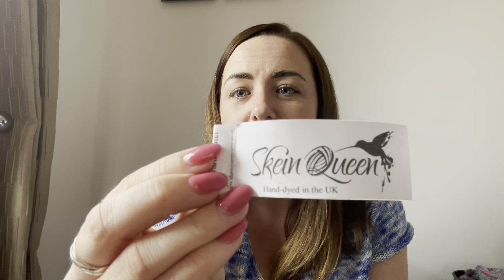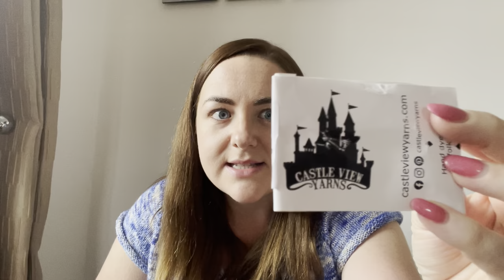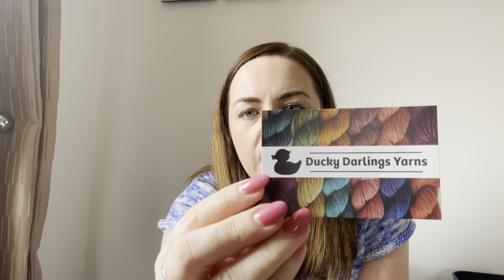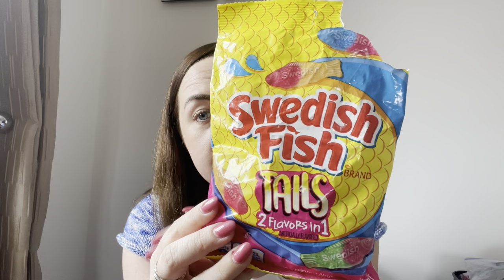Episode 2 ~ Thisnannyknits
Hello and a big warm welcome to This Nanny Knits podcast episode 2!
A big big thank you to everyone who watched episode 1, your support is greatly appreciated. I’ve loved reading your comments and interacting with you all.
I decided to start this podcast to share my knitting with you and I have been amazed by how wonderful this knitting community is and I’m so thankful to be sharing this journey with you all.
Happy watching,
Lucy xx

Yarn used: Skein Queen on crush base in colourway ‘Bluestar’

*Shortie socks for mum
Pattern: loosely based on Vanilla socks by Crazy Sock Lady
Yarn used: Woolly Mama Yarns in colourway ‘Meet me in Maui’

Yarn used: Castle View Yarns in colourway ‘Summer breeze’

Pattern page: loosely based on Vanilla socks by Crazy Sock Lady
Yarn used: Woolly Mama Yarns in colourway ‘Rainbow electric’

*Cascading chevron cardigan
Pattern page: not yet released as still in testing

*Seaborn Tee is not yet published but here is Laura’s project page from her test knit